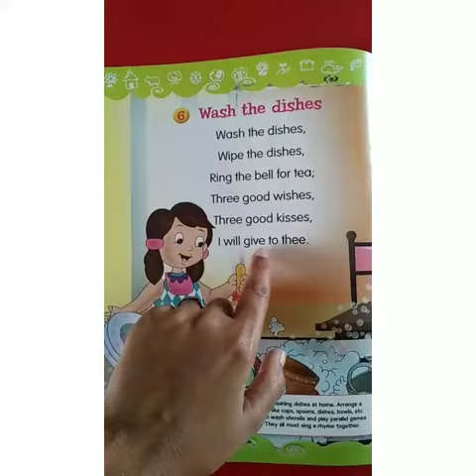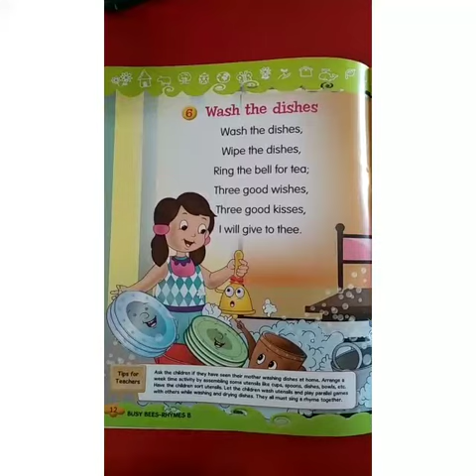English - Rhyme ( Wash the dishes) 18-8-21